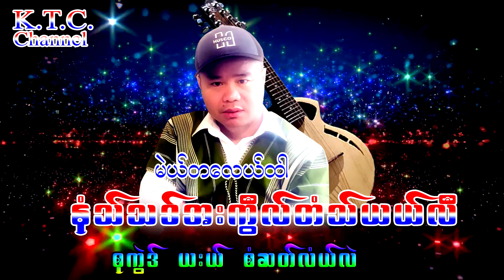Karen traditional Song Na Tha Ear Kwe Tor Ya Lee : Saw Sa Law Lie 2021 [ Officail Audio ]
Fac Book : Na Tha Ear Kwe Tor Ya Lee : Saw Sa Law Lie 2021
K.T.C. Music Channel သည် ကရင်ရိုးရာမယ်ဒလေသီချင်းသီးသန့်တင်ထားဖြစ်ပါသည် ကရင်ရိုးရာမေပျောက်ကွယ်အောင် K.T.C. Music ကိုကြည်သည့်အချိန်တိုင်း ရိုးရာကိုထိန်းနိုင်ပါစေ ဝင်ရောက်ကြည့်ရှုနိုင်သောပရိတ်သတ်အါးလုံး အထူးကျေးဇူးတင်ရှိပါကြောင်း လေးစားစွာဖော်ပြထားပါသည်။